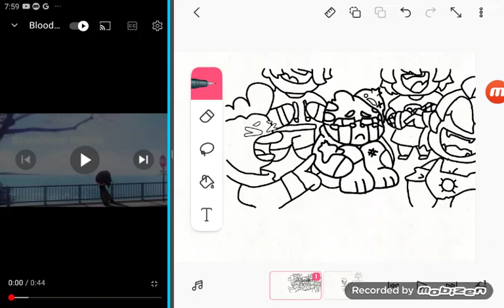bienvenido Capitan gato en mi server :D